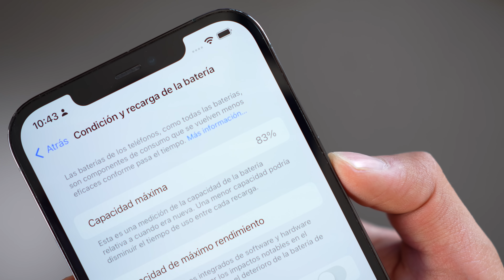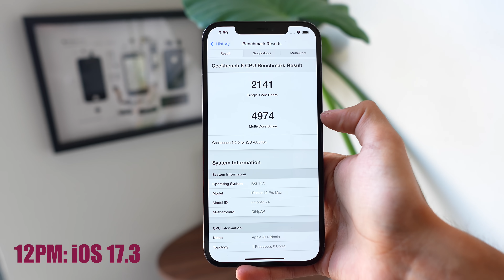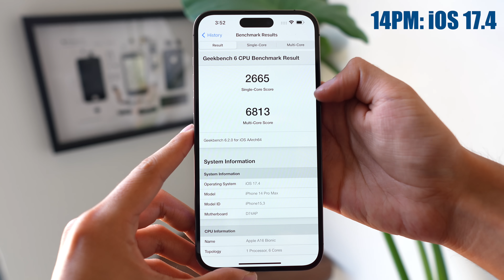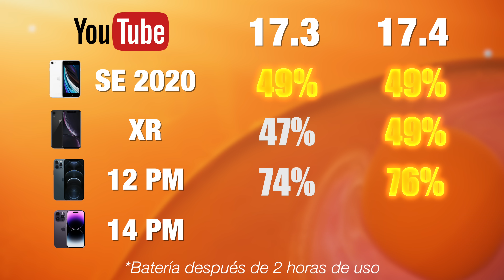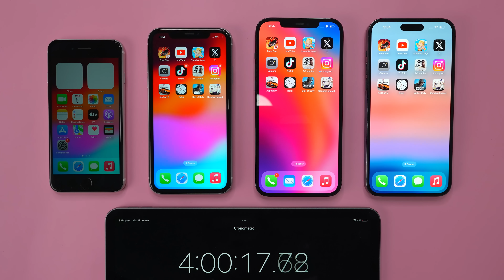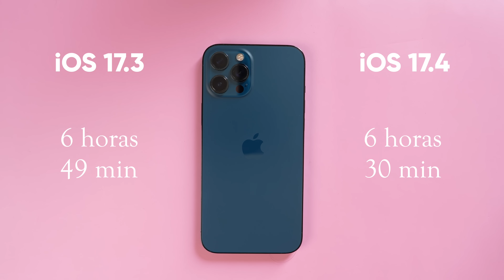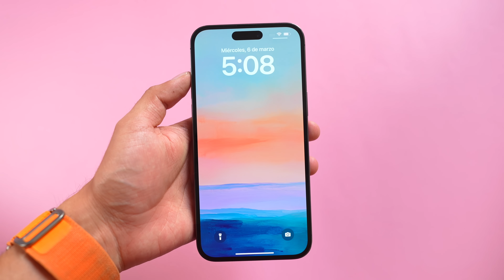🔋 PRUEBA DE BATERÍA ❌ ¿Va Mejor o Peor con iOS 17.4? ✅ (Se puso feo)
💥 He hecho la prueba de batería con el nuevo iOS 17.4 y los resultados no son muy agradables que digamos 😔

0:00 Condición
0:46 Prueba de rendimiento
2:19 Prueba de Batería

🔻 TODO LO QUE USO PARA GRABAR 🔺